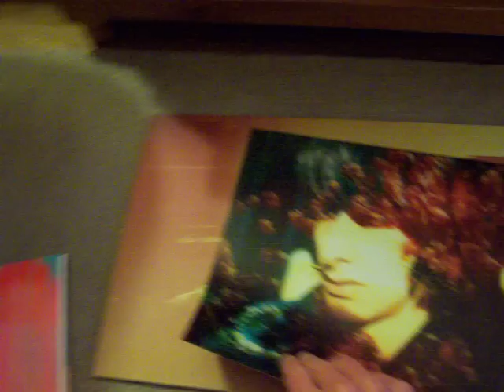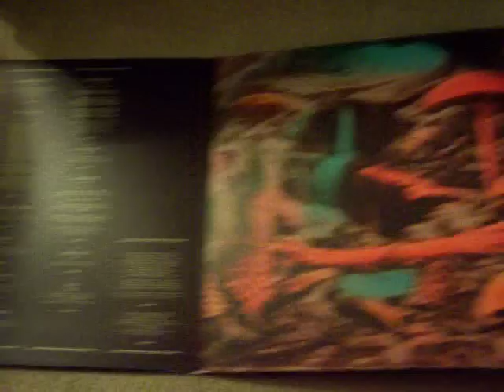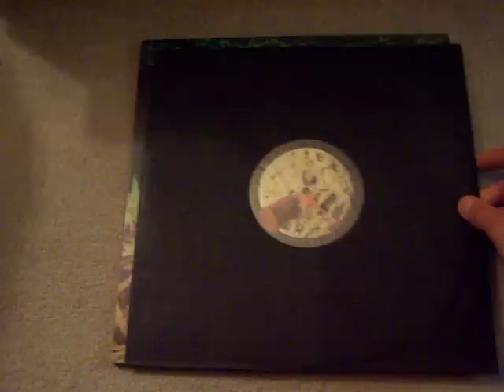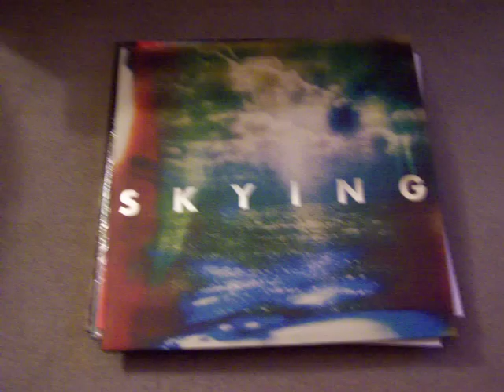RE: DoctorDeadWax 333 Subs Contest (...and some new records!)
Congratulation to Mark for reaching the 333 subs mark, they are all well deserved. You have made me pay more attention to the deadwax than I ever though proper or acceptable! The song I have picked for you is "Plock" by the group Plone.
Take care my friend.
The records I show are the new Flaming Lips, Skying by The Horrors, and the newest album by Air that is a sountrack to the 100 year old film called Voyage Dans La Luna that we all know and love.